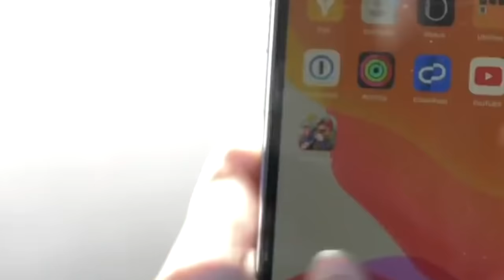समुद्र की गहराई में पायी गयी सबसे अनोखी चीज़े // 10 Strangest Things Found By Deep Sea Divers!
10 Animal Frozen in Time